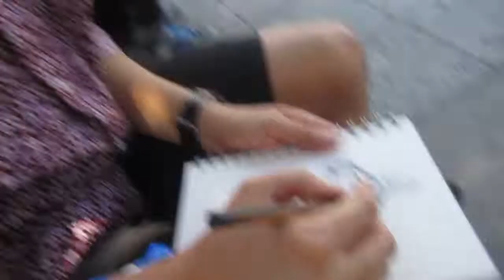KCON LA 2019 Day 2 - Kpop Random Dances and Lalary Showcase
Day 2 of Kcon has arrived!!! It was mostly filled with me trying to get into Random Dances again, but after I got stepped on seriously, I had to call it quits for the day. ;O;
Also had a lovely time with my BF who took us out to eat dinner, and spent time at the pool!
Couldn't get any tickets for the concert sadly, so I do apologize if some of you wanted footage of that TT_____TT This year's concert seemed quite the show so super sad, but hopefully next year I can attend!

✔ K P O P  C H A N N E L